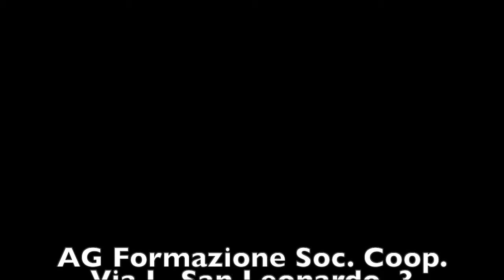9 3 classificazione di Spaulding